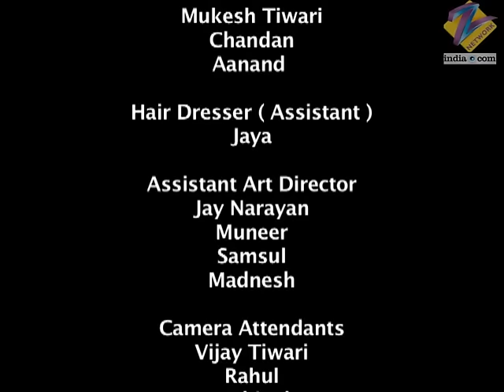Chhoti Bahu | Ep.264 | Ammaji ने Radhika को सामने से हटाने को क्यों कहा? | Full Episode | ZEE TV